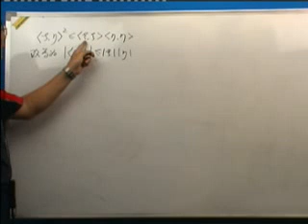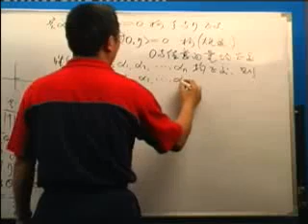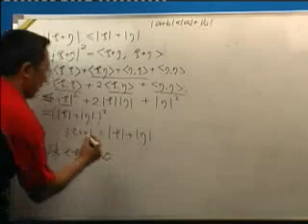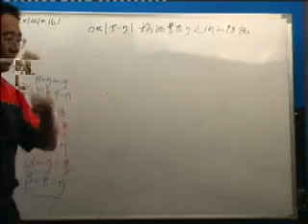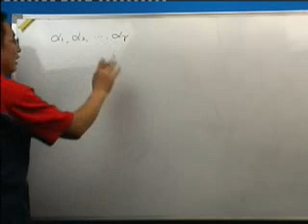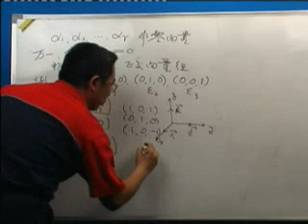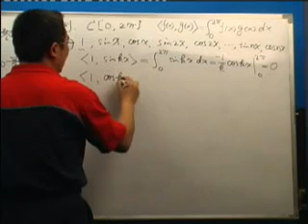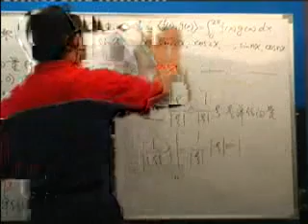0040 优酷网 高等代数40